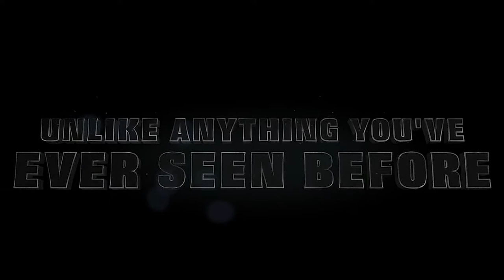Epic Movie Trailer Period 2 Session 1